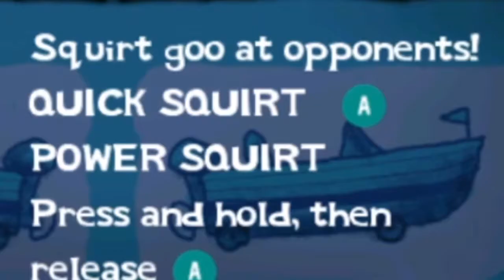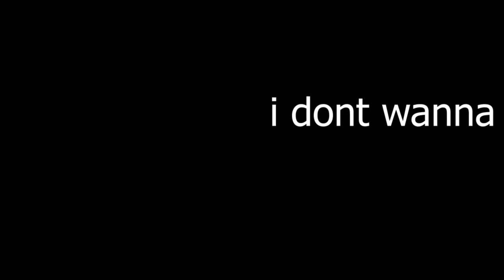Krabs and I Govern a Third World Country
I can fucking demolish anything I touch with zero, I repeat ZERO effort. Do you understand me, maggot? I can ruin you without thinking, it's tremendously easy. Tread carefully.